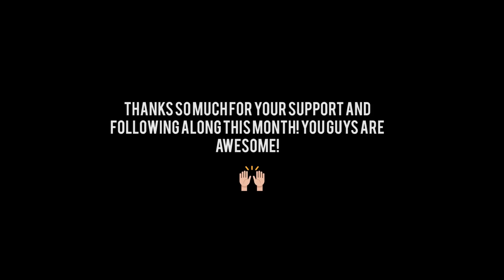I DID IT!! | VLOGTOBER DAY 31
Waking up in Canterbury and going through the highlights of vlogtober! Thank you to everyone who's joined in, commented, liked and supported me through these videos this month! I'll see you very soon with another vlog! ❤️